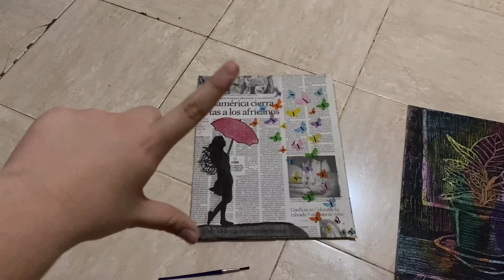(CORTOMETRAJE) “El Cuarto De La Oscuridad” por Ximena Soto 2APRT Colegio Excélsior